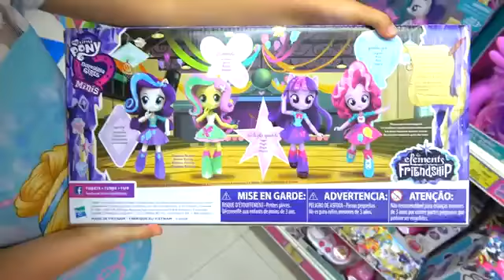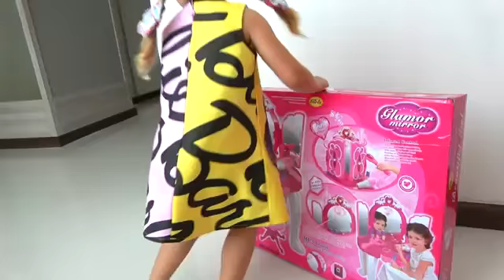7 November 2020